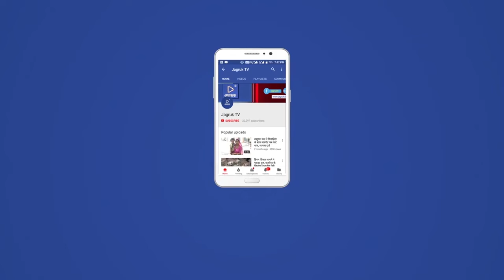सोजत : प्रशासन गांव के संग अभियान के अंतर्गत पट्टे पाकर ग्रामीण खुशी से झूम उठे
सोजत रोड कस्बे के निकटवर्ती ग्राम दूदोड़  में राजस्थान सरकार द्वारा चलाए जा रहे प्रशासन गांव के संग अभियान के बैनर तले गुरुवार को दुदोड़ गांव में आयोजित किया गया

जिसमें प्रशासन के सभी अधिकारी मौजूद रहे जिसमे विधायक खुशवीर सिह उपखंड मजिस्ट्रेट अजय चारण विकास अधिकारी किशन सिंह राठौड़ तहसीलदार रामलाल मीणा , सहायक विकास अधिकारी भरत सिंह, पीके पुनावत माण्डा, राजाराम गुर्जर, उपसरपंच पानी बाई सीरवी सरपंच लक्ष्मण मेघवाल , भामाशाह एवं कांग्रेस नेता मांगीलाल सीरवी के द्वारा गुरुवार को आयोजित शिविर में 106 पट्टे वितरण किए गए 8 नए जॉब कार्ड 12 रोडवेज पास साथ ही खाद्य सुरक्षा के मुद्दे पर सभी ग्रामीणों के साथ माननीय विधायक महोदय को कोंग्रेस नेता मांगीलाल सीरवी के सानिध्य में ज्ञापन दिया गया

 जिसमें मारवाड़ विधायक खुशवीर सिंह जोजावर ने जल्द ही खाद्य सुरक्षा पोर्टल शुरू होते ही उन सभी गरीब परिवारों का सर्वे करवाकर नाम जोड़ने का आश्वासन दिया गया,

 ग्रामीणों ने विधायक खुशवीर सिंह का आभार व्यक्त किया